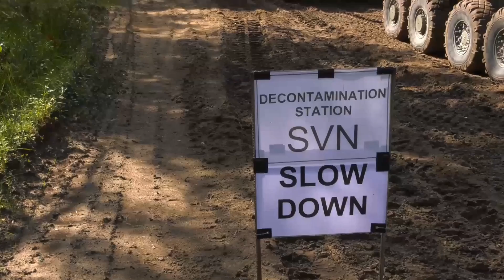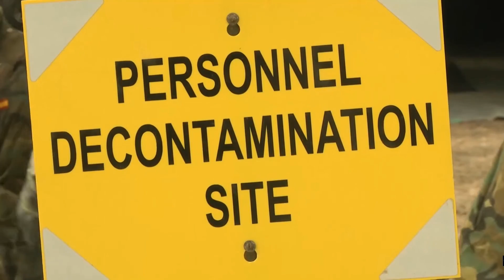What Is It Like Training For Chemical, Biological, Radiological and Nuclear Attacks?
The most foul form of killing in war is via chemical and biological weapons. Let us have a chat about what its like training in the army to be in those enviroments.